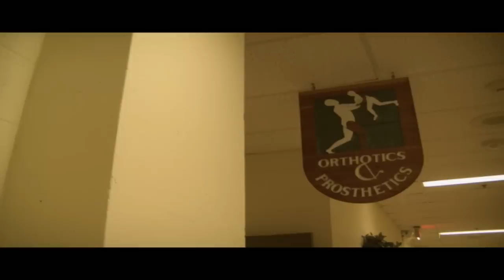Janz Stein Road To Recovery: Episode 6